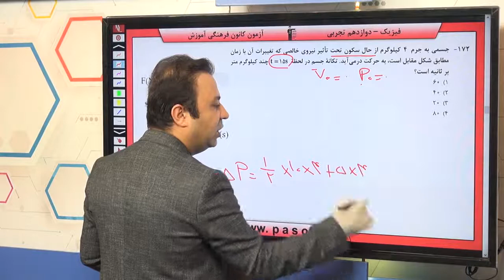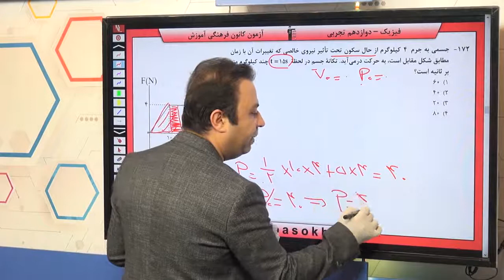پایه دوازدهم تجربي فيزيك 3 ديناميک سوال 172 درصد پاسخگویی 31